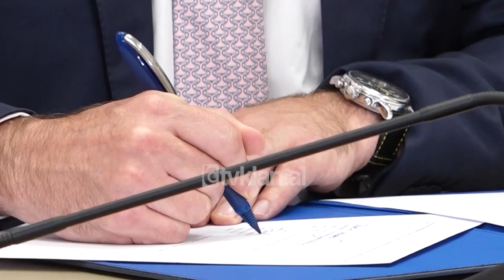Firmoset kontrata per hidrocentralin e Skavices | Lajme - News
Ndërtimi hidrocentralit të Skavicës nuk është me një koncept-ide. Ministrja e Infrastrukturës dhe Energjetikës ka nënshkruar kontratën për ndërtimin e  fazës së parë të projektit të kësaj vepre me përfaqësuesin e kompanisë Bektel që është përzgjedhur për zbatimin e këtij investimi që do të financohet nga qeveria amerikane.

Mes shumë përfitimeve qe do t’i vijnë jo vetëm Shqipërisë por dhe rajonit nga ndërtimi i kësaj vepre, ministrja Balluku veçon shpëtimin e ultësirës Perëndimore nga përmbytjet por dhe impaktin pozitiv social që do të ketë për zonën ku ndodhet Skavica.

“S’do ketë më përmbytje në Shkodër, ne kemi folur me kompaninë sidomos për investimet qe do bëhen për zonën”.

Përfaqësuesi i kompanisë flet për kënaqësinë që i jep fakti që të bashkëpunoj me qeverinë shqiptare, dhe ky do të jetë bashkëpunimi i dytë i madh pas ndërtimit të Rrugës së Kombit gjatë qeverisjes Berisha.

“Ne në Bektel jemi shumë të kënaqur që po punojmë me qeverinë shqiptare në këtë projekt historik. HEC-i i Skavicës do sjellë të mira domethënëse për Shqipërinë, përfshirë këtu 210 megavat të shtuar të energjisë elektrike. Në menjëherë do të nisim punën për hetimin dhe studim gjeoteknik, rrugët paraprake të ndërtimit si dhe studimin social dhe mjedisor në zonë”.

Kryeministri ka premtuar se hidrocentrali i Skavicës do të vihet në punë brenda mandatit të 3-të të qeverisë duke mundësuar që të rriten kapacitet prodhuese dhe për 3 hidrocentralet ekzistuese.  Investimi në total parashikohet 550 milionë Dollarë.

Tv Klan